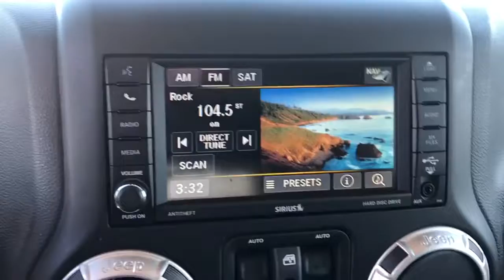2016 Jeep Wrangler Tulsa, Broken Arrow, Bixby, Claremore, Owasso, OK DT4254A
Black Clearcoat Used 2016 Jeep Wrangler available in Owasso, Oklahoma at Jim Glover Chrysler Dodge Jeep RAM Fiat. Servicing the Tulsa, Broken Arrow, Bixby, Claremore, OK area.
2016 Jeep Wrangler Unlimited Rubicon - Stock#: DT4254A - VIN#: 1C4BJWFG5GL344462

CARFAX One-Owner. Clean CARFAX. Black 2016 Jeep Wrangler Unlimited Rubicon 4WD 5-Speed Automatic 3.6L V6 24V VVT Wrangler Unlimited Rubicon, 4D Sport Utility, 3.6L V6 24V VVT, 4WD, Black.brbrThank you for shopping at Jim Glover Dodge Chrysler Jeep Ram Fiat! We are committed to providing an excellent customer service experience during your vehicle purchase. We know you have options when choosing where to buy your next vehicle, here are a few reasons why your best choice is right here at Jim Glover Dodge: -Honest and transparent pricing -No pressure environment -Free Carfax history report -Most value for your trade-in -The Glover Guarantee -Engines for Life -Five day exchange program -Free delivery within 100 miles. Odometer is 28299 miles below market average!brbrbrThank you for choosing Jim Glover Dodge Chrysler Jeep Ram Fiat, we appreciate the opportunity to earn your business for life. Whether you are looking for a new Dodge, Chrysler, Jeep, Ram, Fiat or pre-owned car, truck, or SUV you will find it here. We have helped many customers from Tulsa, Oklahoma City, Sand Springs, Broken Arrow, Owasso, Sapulpa, Claremore, Okmulgee, Stillwater, Muskogee, Bartlesville, Joplin, Coffeyville and Ft. Smith find the vehicle of their dreams!